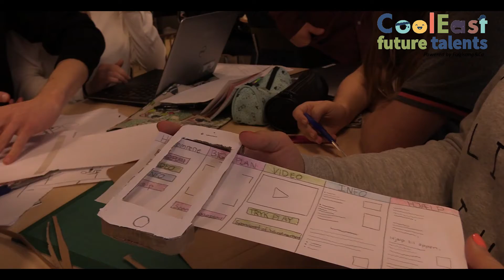CoolEast Future Talents